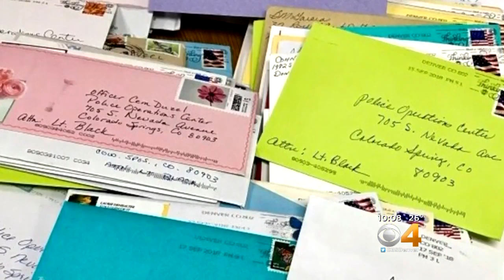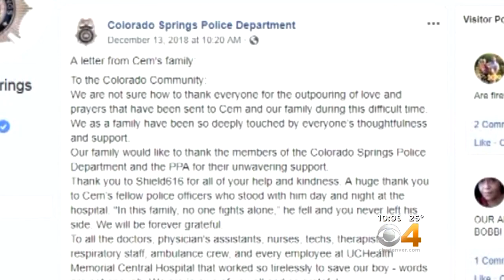Officer Cem Duzel Gets Visit From Santa, Fellow Officers During Recovery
Colorado Springs Police Officer Cem Duzel received a special visit from Santa and fellow officers on Wednesday.